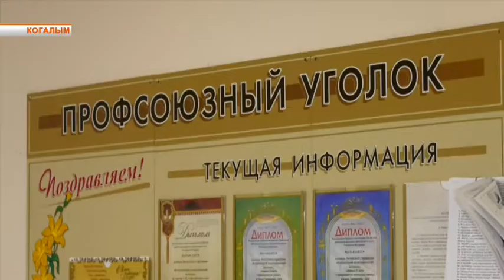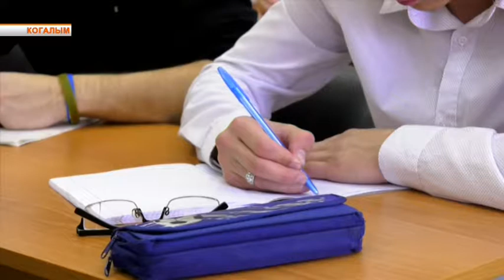Когалымский колледж победитель брейн-ринга в Москве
Студенты когалымского политехнического колледжа приняли участие в  Международном форуме "Российская энергетическая неделя - 2019".  На днях ребята вернулись с Москвы. Нашей команде удалось обыграть учащихся университета Губкинский. Профессиональный экзамен проходил в формате брейн-ринга для студентов ведущих учебных заведений нефтегазовой и энергетической отрасли. Подробности далее.